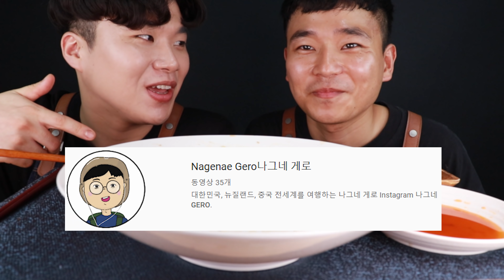MUKBANG 초대형 크레이피쉬 제일 큰 사이즈 새우, 랍스타 먹방 GIANT CRAYFISH EATING SOUNDS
정글의 법칙 초대형 크레이피시 먹방!!🦐
시중에서 판매하는 크레이피시 중에서 가장 큰 사이즈에요!!

안녕하세요! 맛있는 음식이 가득한 공삼테이블 이공삼 입니다!🙋
저는 아직 배워야 할 점이 많은 초보 유튜버입니다.
보시면서 불편한 점이 있으시다면 댓글로 적어주세요!!
(욕설은 조금만 참아 주세요😭)
댓글은 모두 읽어보고 최대한 반영해서 촬영하도록 하겠습니다.

더 좋은 영상으로 보답하겠습니다. 감사하겠습니다!😁